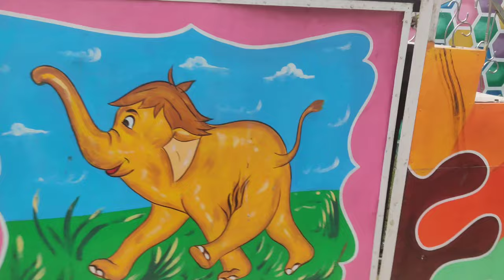Millennium park kolkata 2023 |. Best park in kolkata